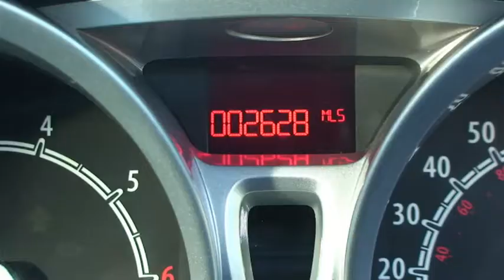ESN Ford Fiesta